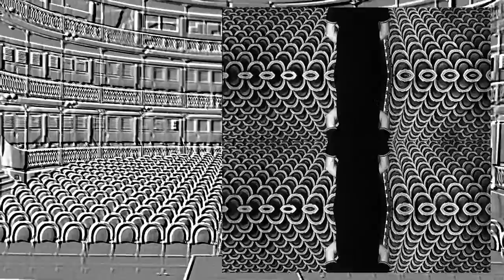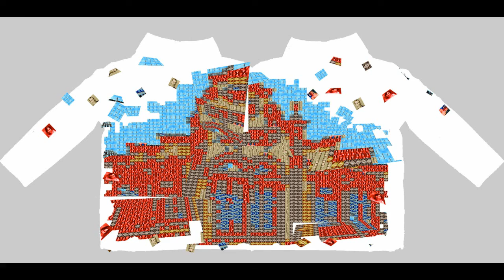Vest y Menté : Garbade en Cuba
En el Canal @GarbadeGallery este video explica la exposición del artista suiza Daniel Garbade en Cuba en mayo 2022
Organizado por la Fundación Ludwig de Cuba y la Galería Pedro Esquerré de Matanzas, el Consejo provincial de las Artes Visuales de Matanzas, esta exposición trata de los ancestros en Cuba del pintor suizo.El es decendiente del ingeniero y escultor Fernando Heydrich.
El título Vest + Menté hace alusión a vestimenta y al verbo mentar: que significa hacer una referencia explícita a una persona o una cosa. La ropa se ha convertido en una importantísima seña de identidad, como los selfis de los teléfonos móviles. La ropa nos habla de las modas y de lo efímero de las cosas que pasan por nuestra vida; pero las modas también vuelven con miradas distintas, como es el caso de la mirada de Garbade a su pasado familiar en Cuba.